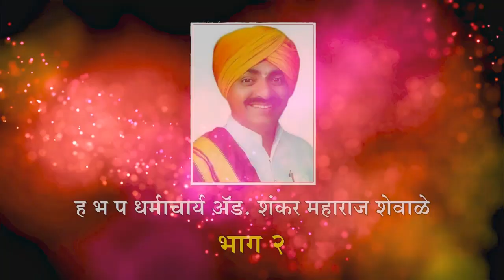Kathamala Part 04|कथामाला भाग ०४| Adv. Shankar Maharaj Shewale.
छत्रपती शंभू राजे ऐतिहासिक प्रसंग आणि भारत देश यावर शंकर महाराज शेवाळे यांचे चिंतन. हे पहा 💯

ज्ञानियांचा शिरोमणी,ज्ञानेश्वर माऊली -तुम्हाला जाणून घ्यायचे आहे मग हे पहा 💯{कथामाला प्रारंभा 02}

Eating, Shopping, Sleeping & Fighting या मध्ये गुंतलेले आहात? मग हे पहा 💯... {कथामाला प्रारंभा 01}

⚔ * सारासार  विचार - Adv. Shankar Maharaj Shewale २०२२* ⛳

शंकर महाराज शेवाळे वैचारिक कथा.

   "राम कृष्ण हरी "
"जरुरी नही कि विपत्ति का सामना, दुश्मन के सम्मुख से ही करने मे, वीरता हो। वीरता तो विजय मे है। सर्वप्रथम राष्ट्र, फिर गुरु, फिर माता-पिता, फिर परमेश्वर।अतः पहले खुद को नही राष्ट्र को देखना चाहिए।"

आपल्या महाराष्ट्राचे भूषन, प्रसिद्ध , धर्माचार्य हरि भक्त पारायण  शंकर महाराज शेवाळे (Official youtube channel) समाजात  सकारातमक्ता वाढवण्यासाठी व वैचारीक दृष्ट्या समाज बळकट करण्यासाठी विचारांच्या ज्ञान गंगेतून, वाणीच्या स्वरुपात एक आगळी वेगळी संकल्पना आपल्या महाराष्ट्राच्या व देशाच्या माय बाप जनतेच्या सेवेस, Philosophy of life:, किर्तन, भजन, कथा व अनेक आगळ्या वेगळ्या संकल्पनेच्या स्वरूपात येणार  आहे. तर आमचे यूट्यूब चॅनल सबस्क्राईब करा आणि शेअर करा

"सरासार  विचार- Adv. SHANKAR MAHARAJ SHEWALE"